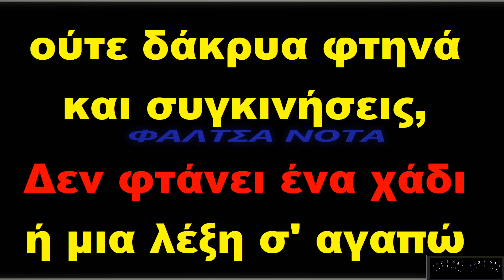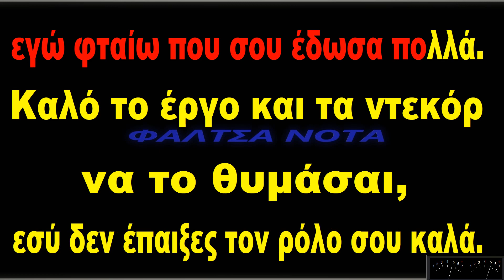Μη λυπασαι - Τολης Βοσκοπουλος (ΚΑΡΑΟΚΕ)